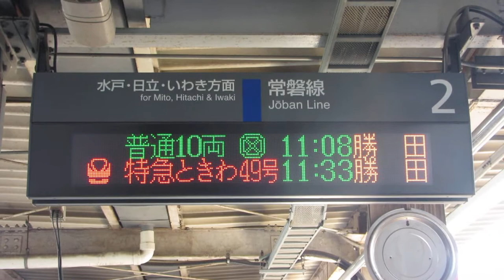JR東日本 友部駅 ホーム 発車標(LED電光掲示板) その2